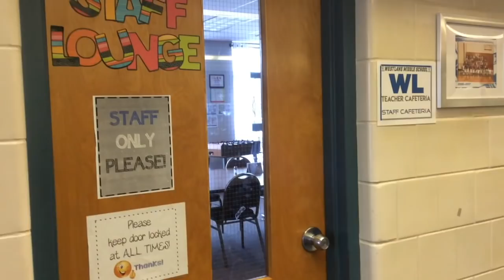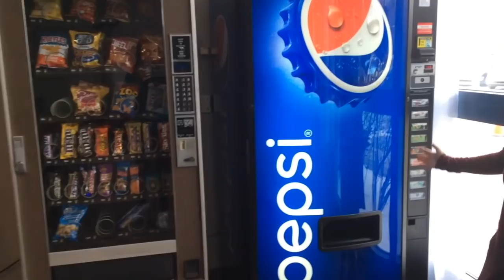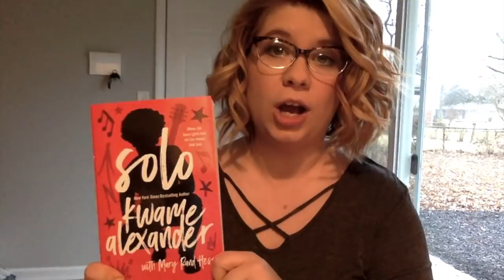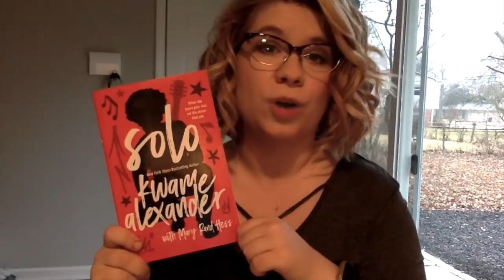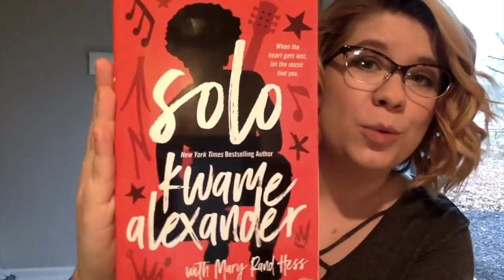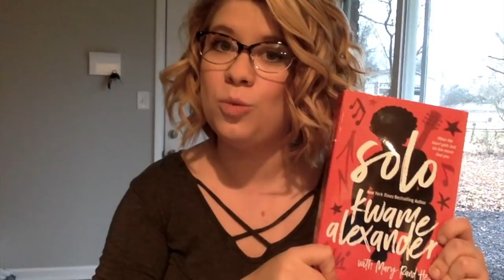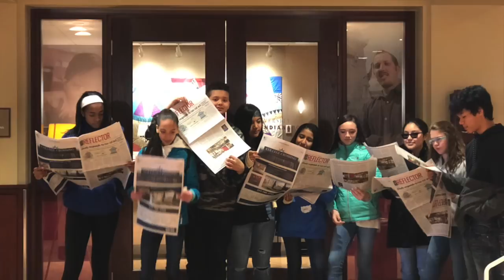Last Week @ Westlane #24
LW@WL24